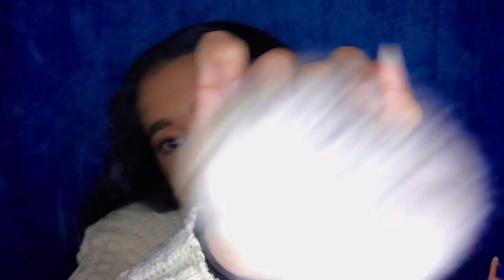[ASMR] Fast & Aggressive Make-up Application Using the Wrong Products(fast ASMR)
Hey guys. In this video [ASMR] Fast & Aggressive Make-up Application Using the Wrong Products(fast ASMR)/fast Make-up Application Wrong Products (ASMR Make-up Application)(Fast Make-up Application) I will be doing your make up with non-make up products. This video will also include Makeup(Fast ASMR) AND Fast Make-up Role-play. I hope you guys enjoy ❤️.

TIMESTAMPS
0:00 Intro
0:30 Come in
0:58 Paperwork
1:30 Seeing if you have make up on
1:52 Primer
3:15 Foundation
4:32 Powder
5:30 Bronzer
6:25 Highlighter
7:00 Setting spray
7:40 Eyebrows
8:32 Eyeshadow
9:40 Lashes
10:35 Lips
11:57 Outro